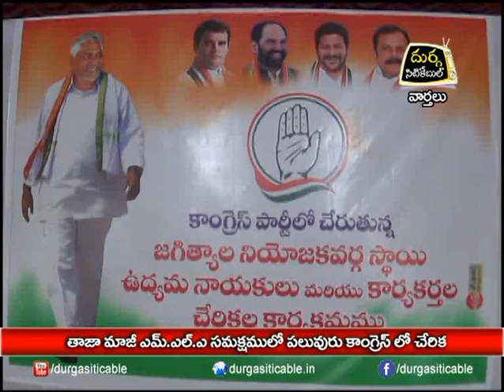| DSC | Jagtial | 04.10.18 తాజా మాజి MLA జీవన్ రెడ్డి సమక్షములో పలువురు కాంగ్రెస్ లో చేరిక .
| Durga Siti Cable | News | తాజా మాజి MLA జీవన్ రెడ్డి సమక్షములో పలువురు కాంగ్రెస్ లో చేరిక .